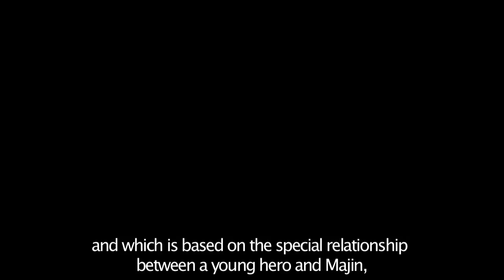Majin and the Forsaken Kingdom - Majin Genesis Trailer [HD]